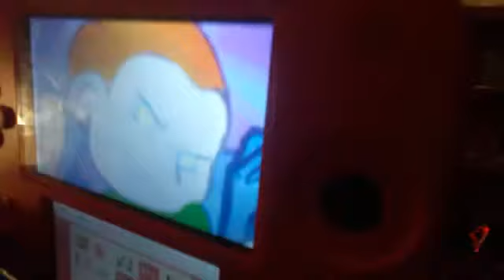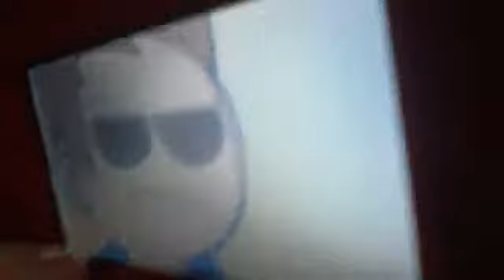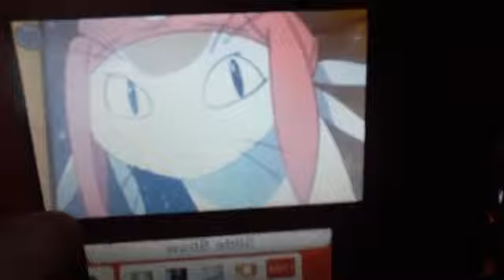the savages:new kid on the ground